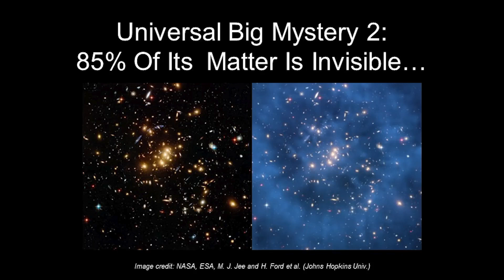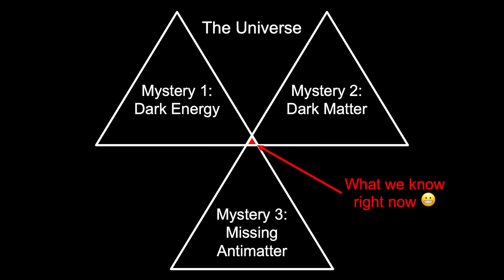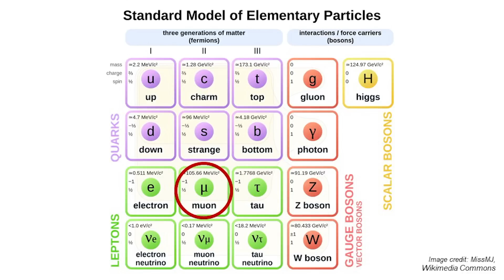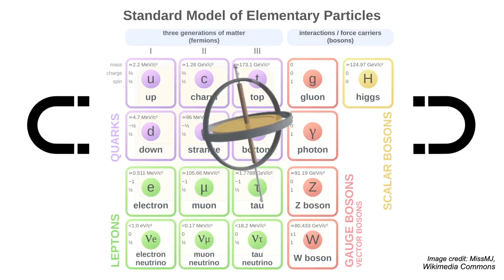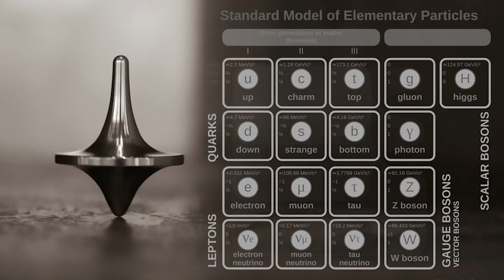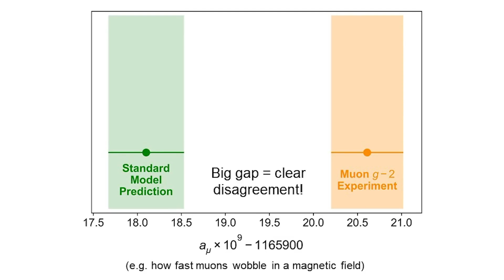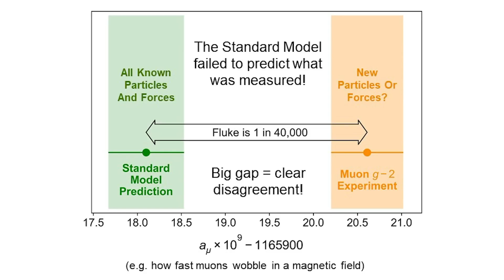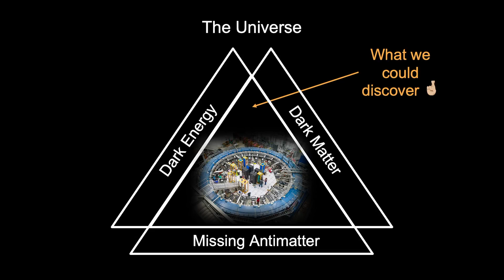3 Mysteries of the Universe — and a New Force That Might Explain Them | Alex Keshavarzi | TED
We're still in the dark about what 95 percent of our universe is made of — and the standard model for understanding particle physics has hit a limit. What's the next step forward? Particle physicist Alex Keshavarzi digs into the first results of the Muon g-2 experiment at Fermilab in Chicago, which found compelling evidence of new particles or forces existing in our universe — a finding that could act as a window into the subatomic world and deepen our understanding of the fabric of reality.

Follow TED!